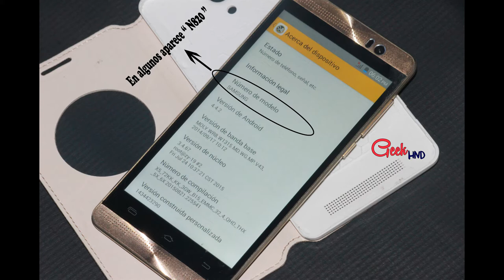STOCK ROM S168/N820 MTK6572 PHONE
Credits